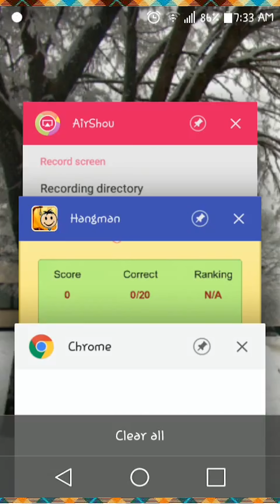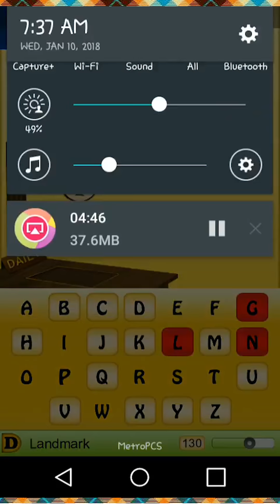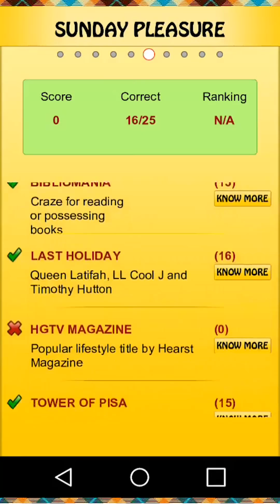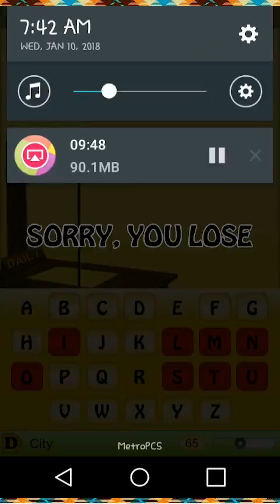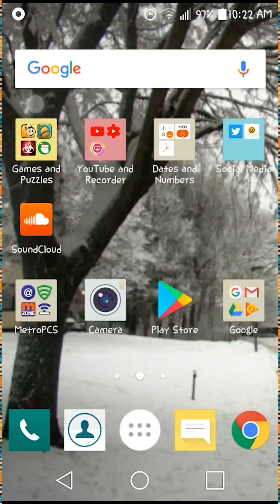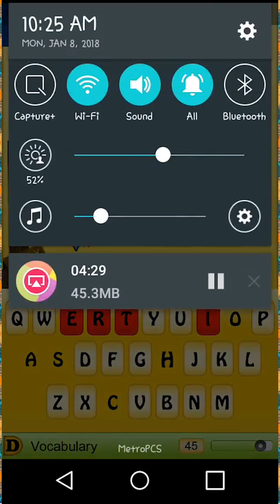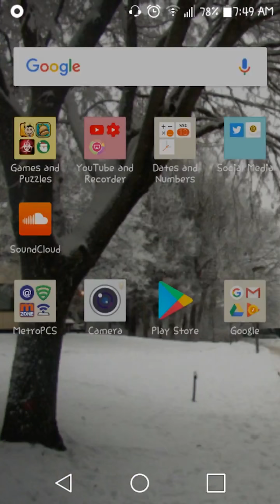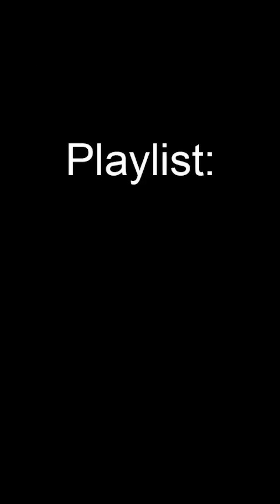(LATE) Hangman Daily Challange 1/6/18 & 1/7/18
Well, here is something that's unexpected for me to do ever in my Hangman videos combine two days in one video in order to save me from getting to 1K videos way too fast and because I don't want to go through the hassle of uploading three videos a day with these stupid late packs. Which, the second reason sounds great and all but I'm tried of it, Okay?

Beside even if nobody watches my videos around the time I'm recording this and uploading this I'd highly doubt this matters at all to my channel and besides this gives me wacky ideas I can do to the recording with AirShou. Like how I turn both recordings on Software mode because I can and want to and doesn't really matter since it's edited in Adobe Premiere Pro.

Oh, boy this video ended up being longer than I expect because of the fact that I thought this video would be at least 12-14 minutes not over 24 minutes including Note Screenshots, a End Screen for the End Card, and other things that aren't in the gameplay but then again my usual time of beating a daily pack is around 5-8 minutes average and I said average because there are plenty of videos that goes over 8 minutes that is just one daily pack. Like for example the first pack of 2018. Well, I just somehow completely forgot about combining two Hangman videos time and see how much longer it would be if I do both in one video. (Example: Hangman Daily Challenge 1/1/18 and 1/2/18 will be at least 18 minutes long if their both added together)

Sunday Pleasure: 1:08
Saturday Shine: 8:12
Saturday Vocab: 14:40
Sunday Vocab: 16:48
Results “Screen Replay”: 18:46

No Hangman Questions of the Day because this pack is 2 to 1 days late if it wasn't then it would indeed be two questions from two different days. Read that sentence more carefully after you read this.